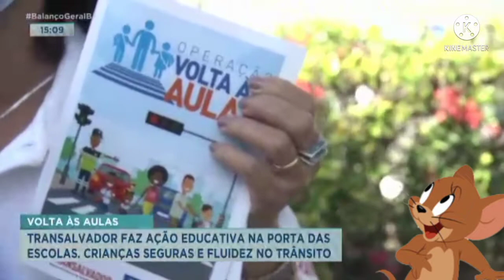Tom and Jerry Fake News Ending